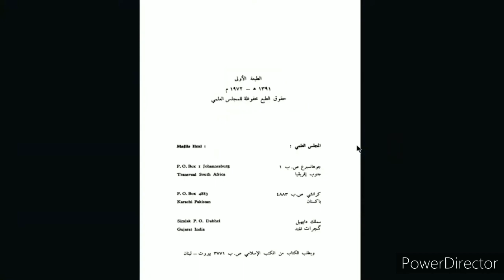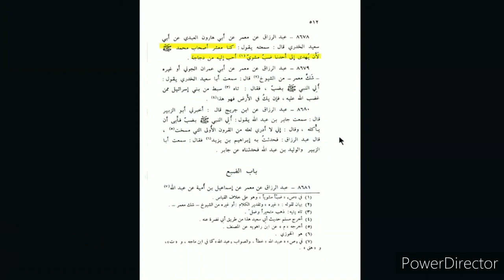Kia Hazrat Umar ChipKali Khaty Thay? Hazrat Umar Ka Waqia |Courtesy By HassanAllahyari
Hazrat Umar ChipKali Khatay Thay ? Hzrat Umar Ka Waqia | Courtesy By Hassan Allahyari